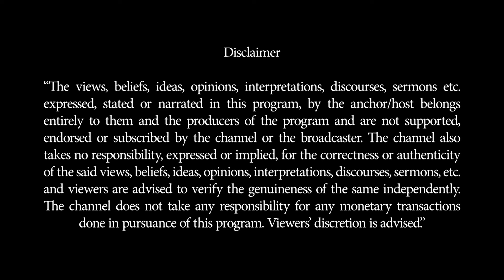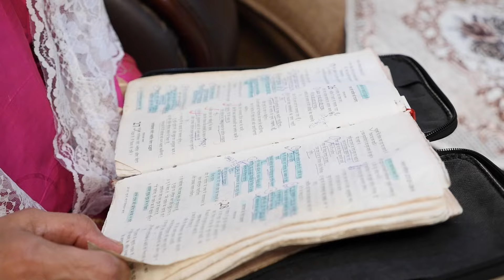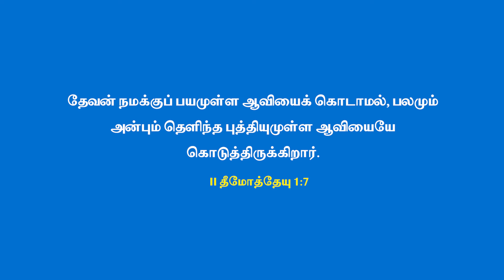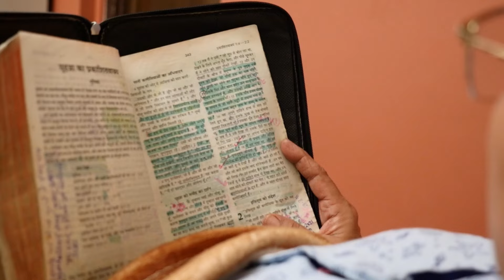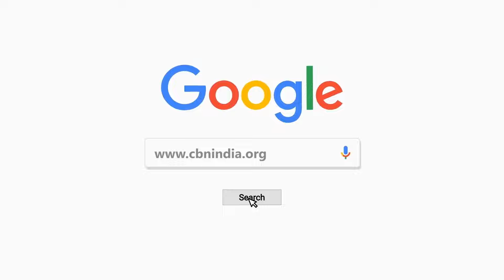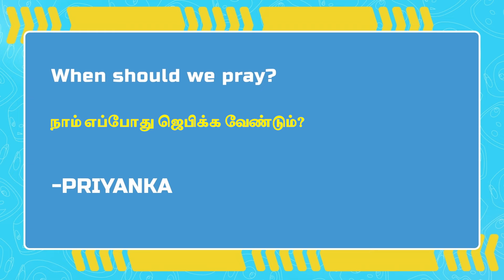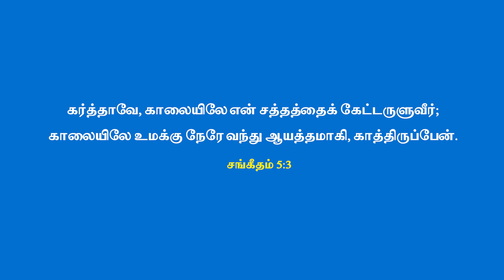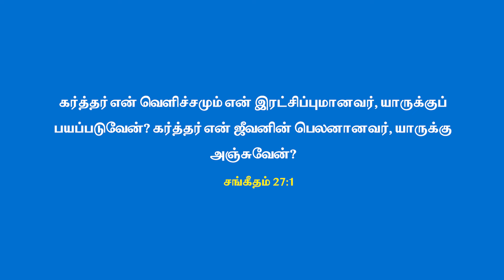ஒரு புதிய வாழ்க்கை | Oru Puthiya Vazhkkai | ஜெபத்தின் மூலம் தேவனோடு நெருக்கமாவது எப்படி?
In life's trials—be it heartbreak, health scares, or career changes—we seek support to stand firm. CBN India equips you with the power of prayer to speak about your situation. Learn to dialogue with God, persist in prayer like the widow before the unjust judge (Luke 18:1-8), and wield faith's arrow through prayer and fasting.

Some of us lean on others. Some of us lean on prayers learnt in school assemblies. Or taught to us by our grandmothers. Very few actually know how to use the power of prayer to change our situation.

In this episode, Neeta Mathews reveals the devastating news of her cancer diagnosis, which initially shattered her. However, she experienced a remarkable turnaround as God intervened in her life, dispelling her fears, granting her strength through chemotherapy, and restoring her health completely. Today, she is thriving and attributes her recovery entirely to divine intervention, giving all the glory to God.

Discover if praying alone or with others is more impactful, whether speaking skills matter in leading prayer, and if your prayer's power differs from others. Join CBN India every Sunday to meditate on God's word and hear transformative stories. For immediate prayer support, contact ENZ Prayerline at 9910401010.